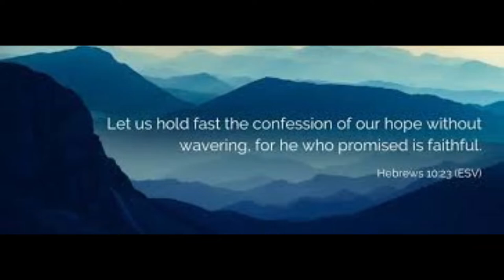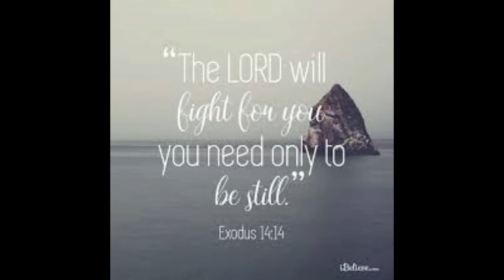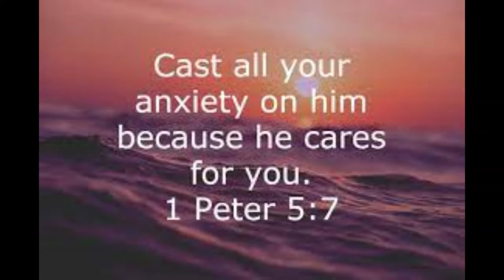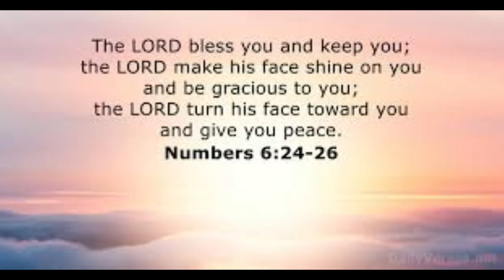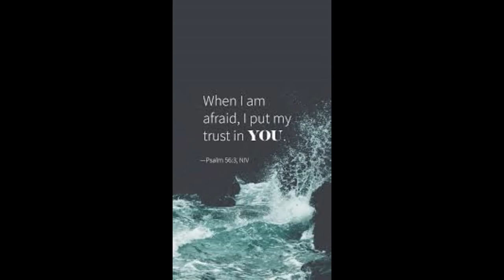Ron Turner Memorial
Photo memorial for my dad
Ronald Wayne Turner
5/1/1945 - 3/14/2022